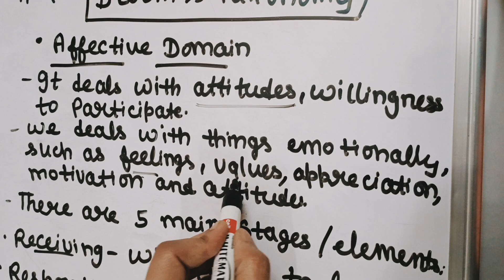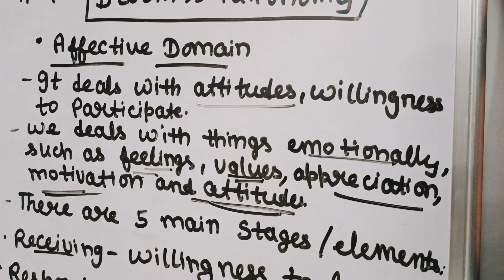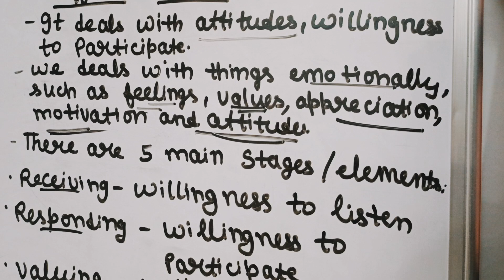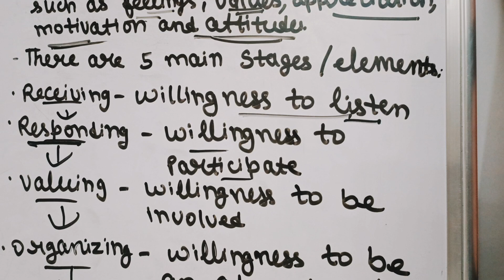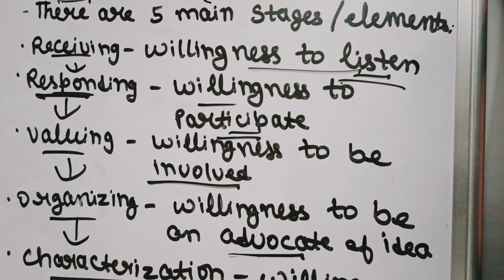Bloom's Taxonomy || Affective Domain || Teaching Aptitude || Ugc Net Exam 2022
In this video we will discuss  about  the unit 1 (Teaching Aptitude)  of paper 1 of Ugc Net Exam. We will discuss about the Bloom's Taxonomy:-
- Cognitive Domain
- Affective Domain
- Psychomotor Domain

From these videos you can also do the preparation for the exam of Ugc Net and Htet Exam